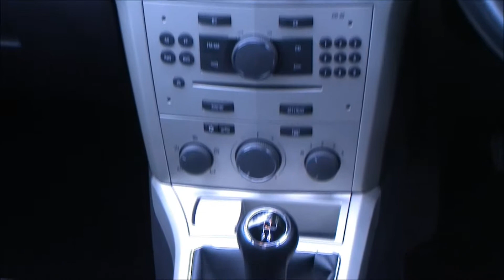Vauxhall Astra 1.6i 16V Club [115] 5dr + FULL MOT + FREE AA COVER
Year/Reg:2007 (07)
Mileage:70,678
Engine size:1.6L
Fuel type:Petrol
Gearbox:Manual
Body style:Hatchback
Colour:Blue
Metallic BLUE, 2 Owners, Air conditioning, 12 Months MOT, Taxed until 31/10/2014, Excellent condition throughout, CD30 radio/CD + 6 speakers, Electric front windows - anti trap + one touch, Electric door mirrors, 2 x Remote key fobs, Remote central deadlocking (doors/boot lid/fuel flap), Power steering, ABS Brakes, Black instrument dials with chrome edging, On board computer, Service indicator, Outside temperature indicator, Radio controls on steering wheel, High level brake light, Vauxhall Engine Deadlock immobiliser system, Drivers airbag, Passenger airbag, Side + Curtain airbags, Rake + reach adjustable steering column, Front and rear head restraints, Driver/passenger seat recline/slide adjustment, Driver's seat height adjuster, 12v Power socket, 3x3 point rear seat belts, Interior lights pack, Child locks, 60/40 Split folding rear seats, Rear load cover, Rear wiper, Fitted mats, Spare wheel. 5 seats, Well maintained, recently serviced, HPI Clear, Driveaway cover available. 12 Months FREE AA Cover, LOW RATE CAR FINANCE AVAILABLE,